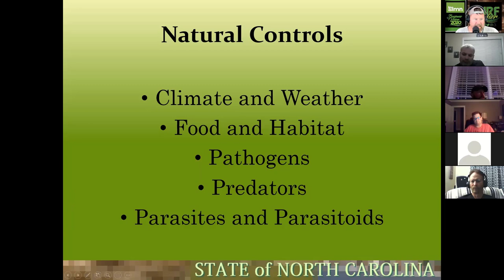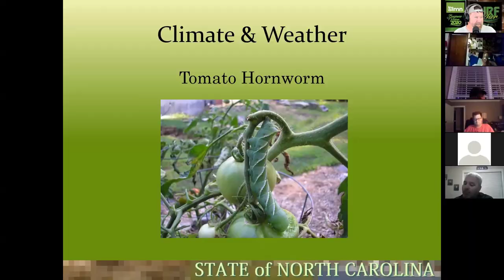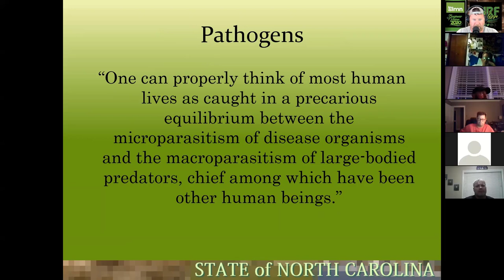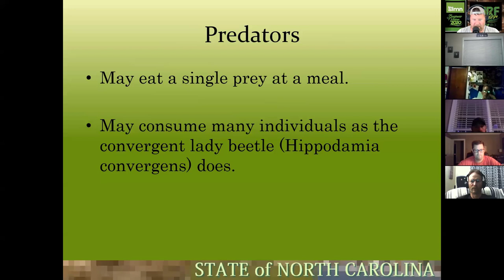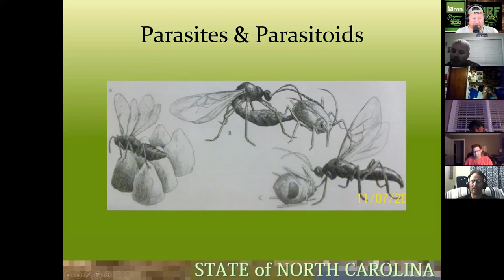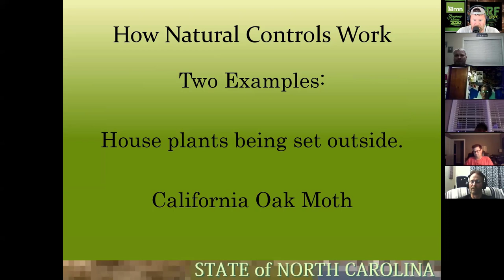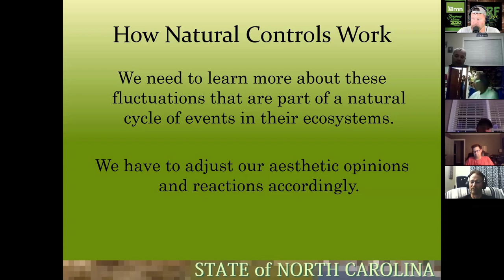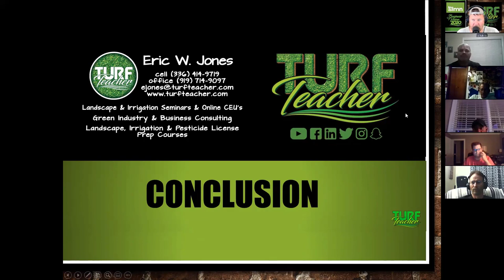Turf Talk Tuesday: Natural Pest Controls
This recorded zoom webinar discusses the natural pest control that are in place and how we can use them in an integrated pest management plan.

FB: lmnnetwork    IG: lmn_software    LI: lmnnetwork